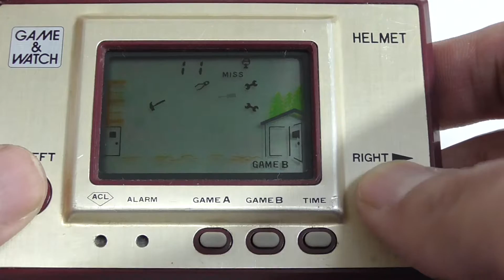18488 Nintendo Game & Watch Gold Series Helmet CN-07 1981